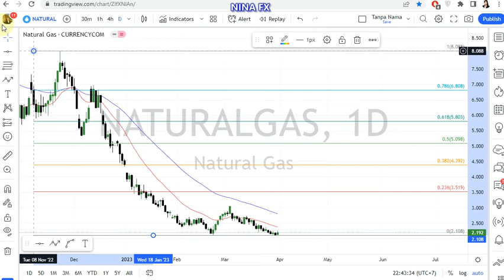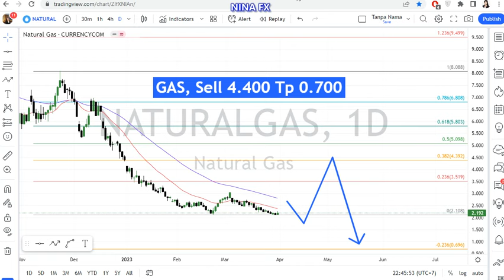Natural GAS Monthly Technical Analysis for April 1-30, 2023 by Nina Fx